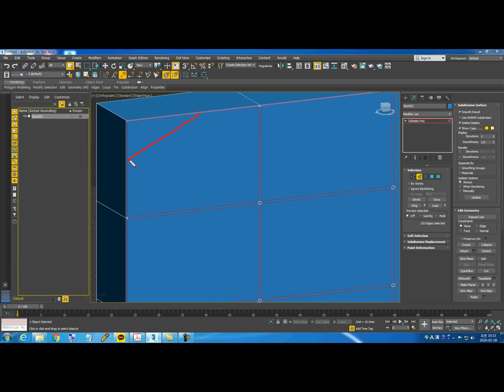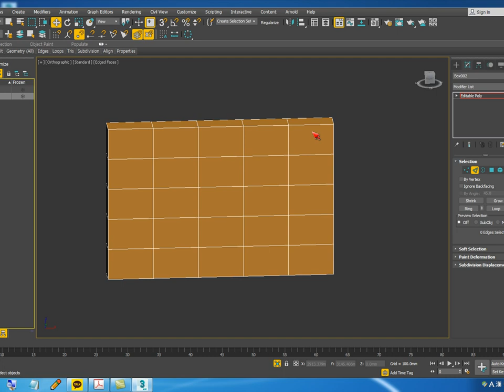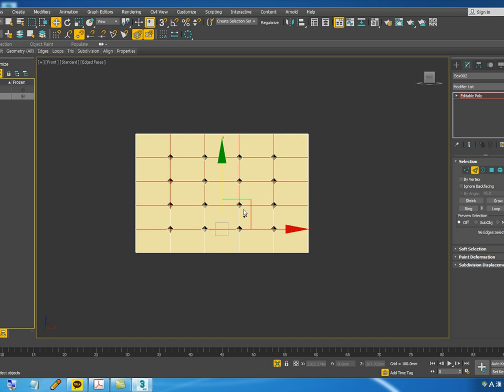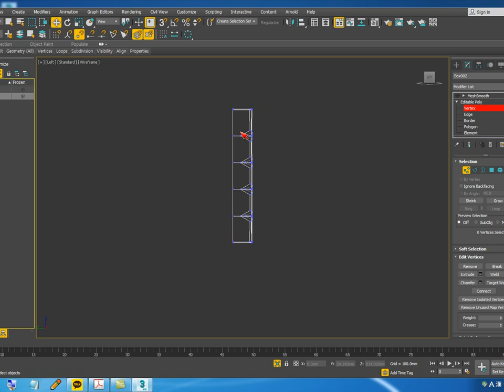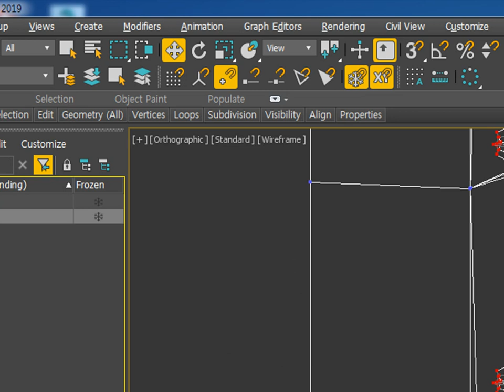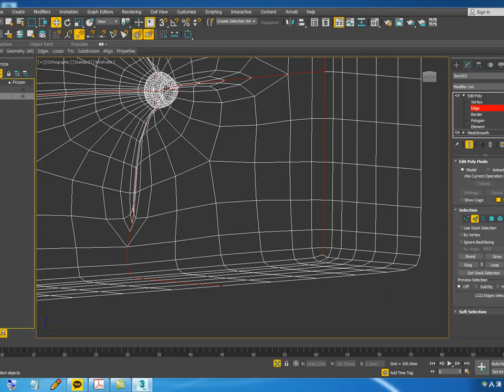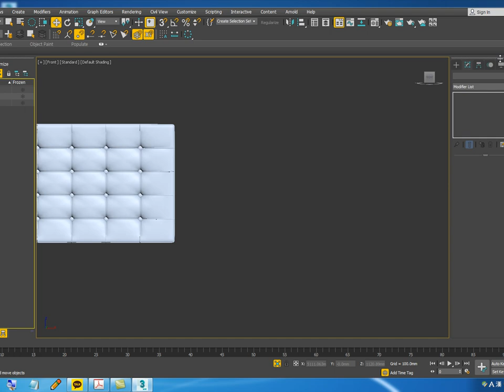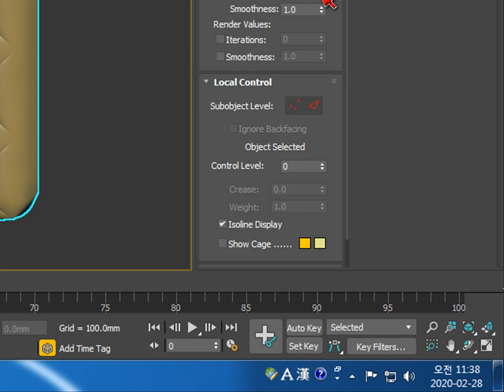3dmax 뿅뿅이 침대 헤드 3종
뿅뿅이 모델링